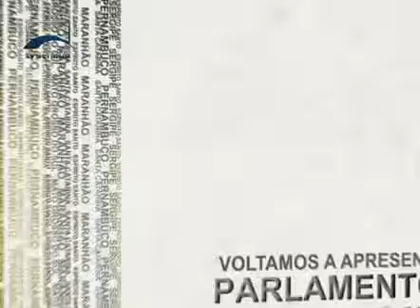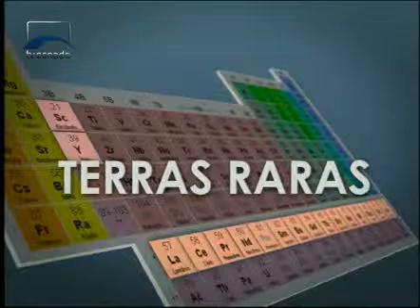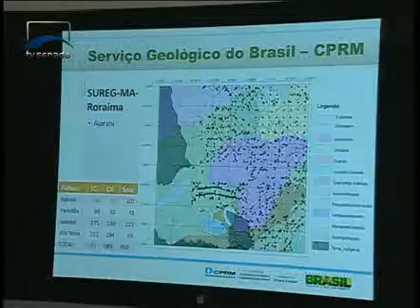Parlamento Brasil - Parlamento Brasil 111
Entre outros temas, a segurança de crianças e adolescentes em eventos esportivos e a repercussão da lei que garante cirurgia plástica a mulheres que retiraram a mama por causa do câncer.  A Câmara dos Deputados avalia os dez anos da lei que exige o ensino da cultura africana nas escolas. E o Senado incentiva a produção dos minérios terras raras.